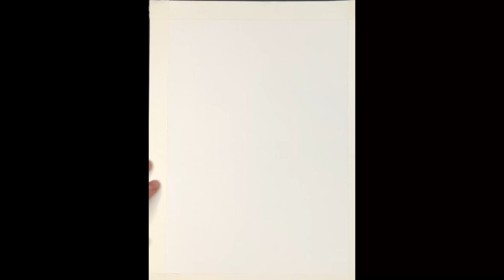How To Draw A Turkey 🦃 Oil Pastel Drawing